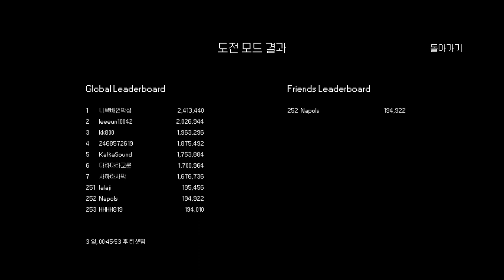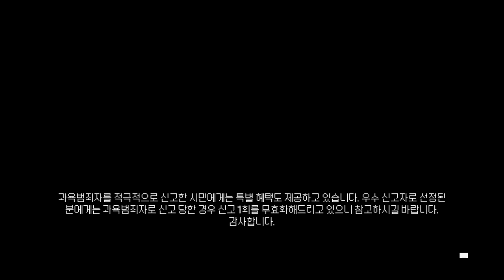[No Umbrellas Allowed] Bargaining in a City Where Umbrellas Are Forbidden